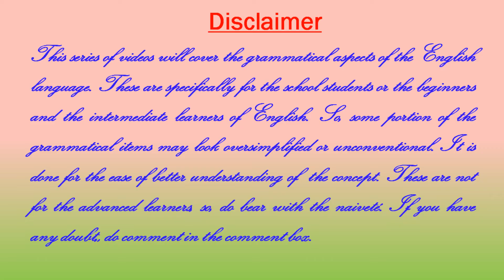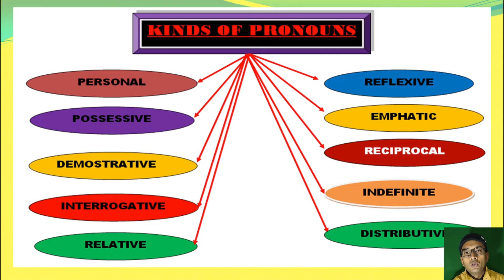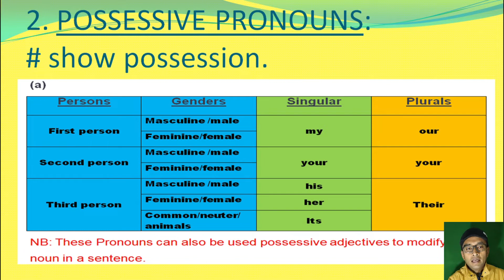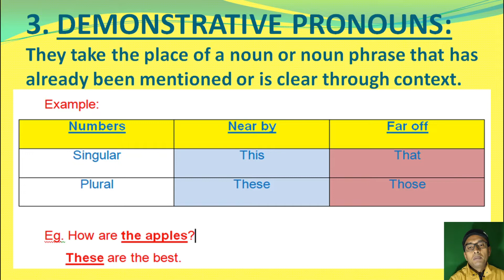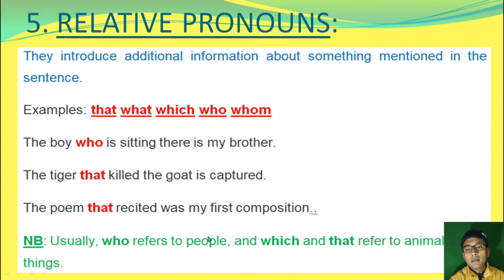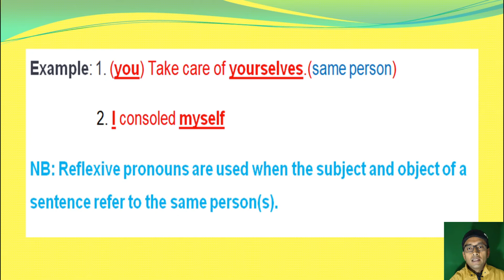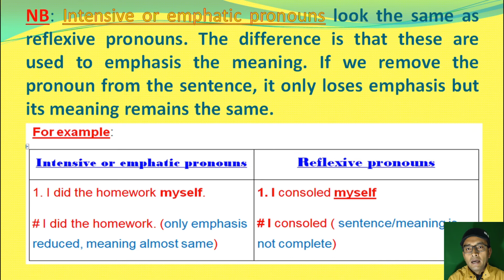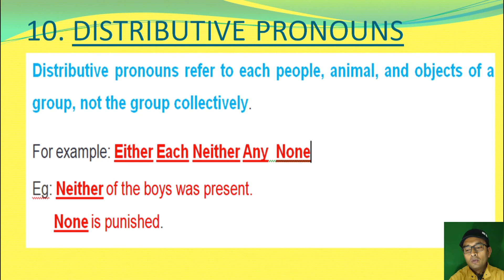Kinds of Pronouns, English Grammar, Part-3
This video is a part of the English Grammar Series, intended to provide a digital grammar to the English Grammar learners in simplified language.
This video explains Kinds of Pronouns in detail.